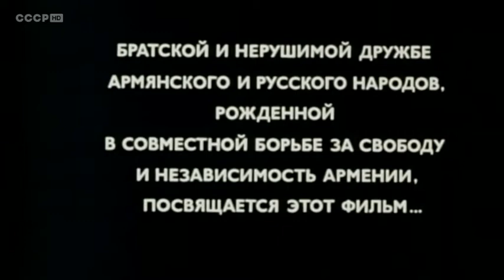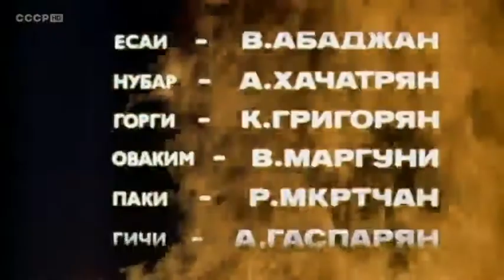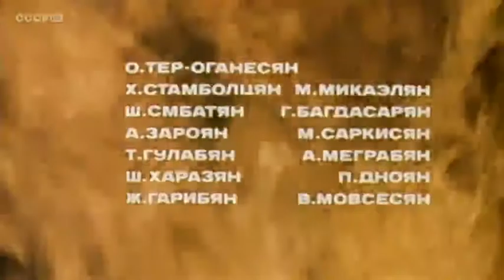«Звезда надежды» - 1-й фильм «Давид Бек» 1978 год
Художественный фильм по мотивам исторического романа Серо Ханзадяна «Мхитар Спарапет».
Фильм повествует о мужественной борьбе армянского народа против турецких поработителей, а так же о том, что Армения  сохранилась только благодаря заступничеству России пришедшей на помощь в самое трагическое для армянского народа время.
Совместное производство киностудий «Мосфильм» и «Арменфильм». Режиссёр Эдмонд Кеосаян.
К сожалению, в современной Армении многие забыли, что именно России армянский народ обязан освобождением от турецкого геноцида.